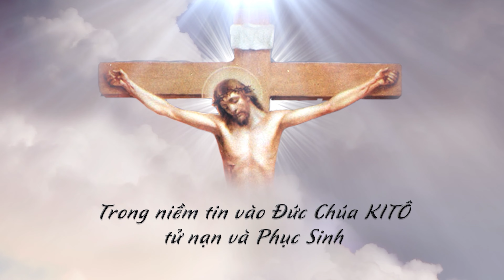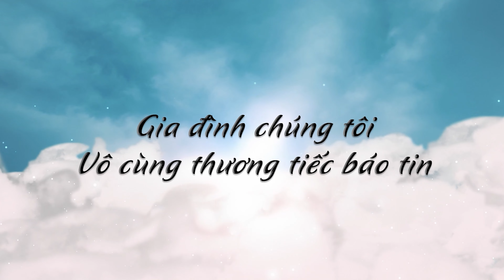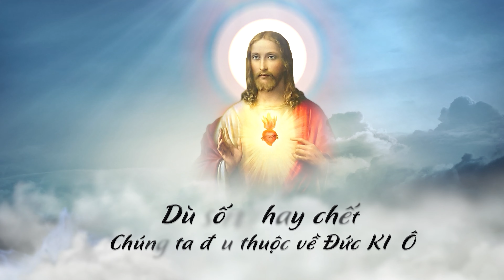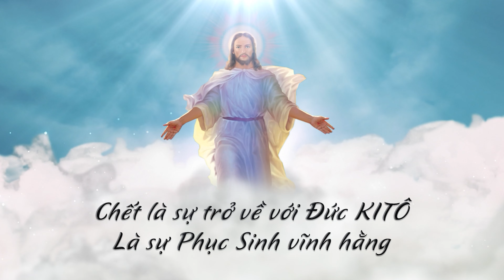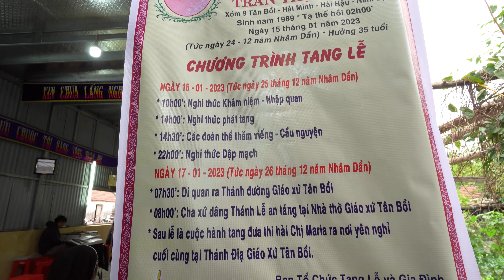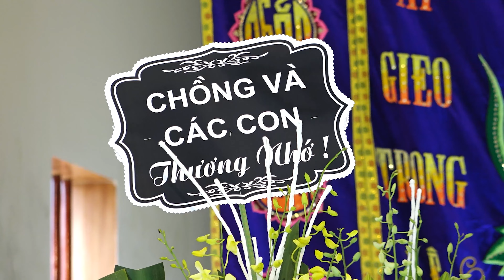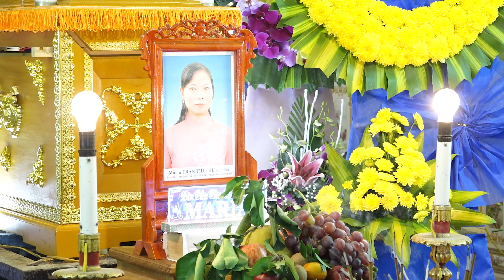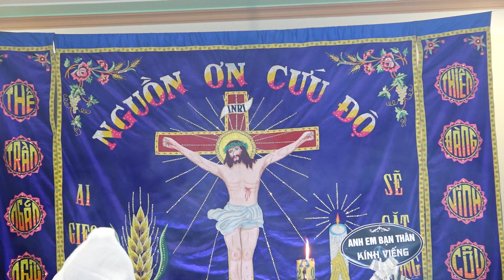Lễ Tang Chị : Maria Trần Thị Thu ( Chị Ước )